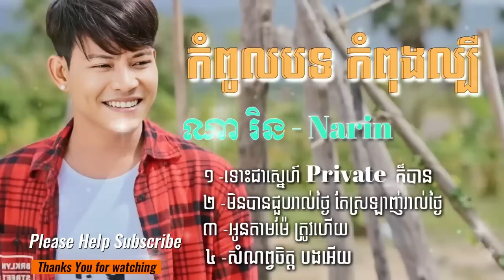ណា រិន ✓ ជម្រើសបទកំពុងកំពុងល្បីខ្លាំង Sad Song Na Rin